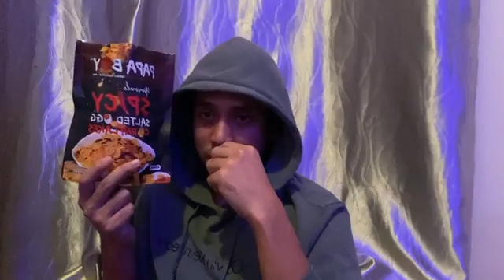Full video KHAI BAHAR LIVE 6 OCTOBER 2020